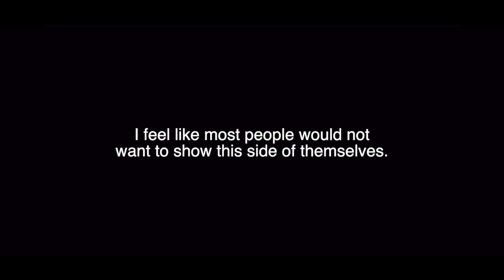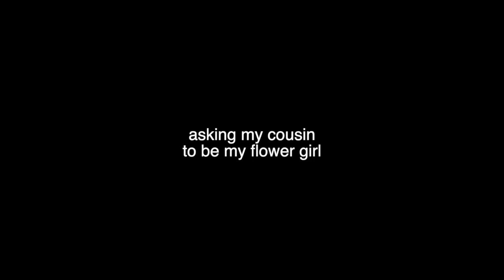we almost eloped... episode 3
planning a wedding in less than 75 days, episode 3 !!! This one was a tough one to watch back + edit + also post to the public... but I wanted to share all of my emotions throughout this process. Life is never full of butterflies + rainbows 24/7. Planning a wedding can be so challenging: mentally, physically, and of course, emotionally. But just know it does get better!!! & you get to marry your dream partner at the end :)